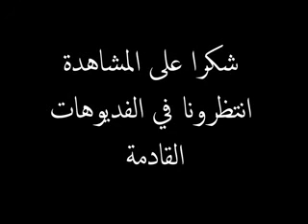Greatest Movie Performance اروع مشاهد لافلام السينما drugs effect ,تاثير المخدرات على المجتمعات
This is a recreation of one of the most iconic and beautiful acting and the greatest movie performances  of all time...clips of the "Candy" film story of two addicted young couple ,great acting of two young lovers (Heath Ledger, Abbie Cornish) in their ever-increasing heroin habits.
But the other movie clip naratte a story of an Irish crime reporter who was murdered by drug lords. Born in Dublin, she was an athlete in school
acting by Cate blanchete.